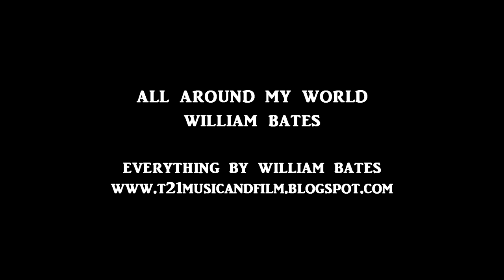All Around My World (Some Blue Eyed Soul by William Bates)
A blueeyedsoul lovesong by powerpop singersongwriter WILLIAM BATES. Recorded at T21 Studio In GVL SC USA. Produced, written, and all instruments played by William Bates.